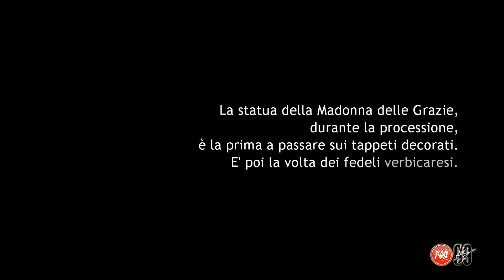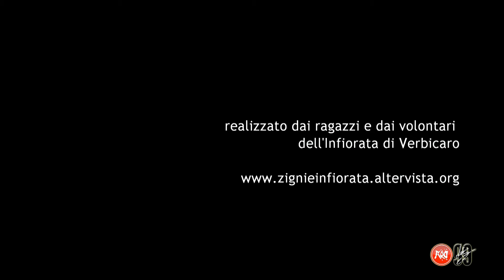Infiorata di Verbicaro 2013 | Timelapse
Dodicesima edizione dell'infiorata di Verbicaro ripresa in timelapse
Ogni anno a Verbicaro, in occasione della festività della Madonna delle Grazie, si rinnovano i riti di 'zigni' e infiorata. I 'zigni', tronchi resinosi portati accesi dai fedeli per le vie del paese, si recano all'incontro con la processione religiosa della statua nella serata del primo luglio e accompagnano  il corteo nel suo ritorno in Chiesa Madre.
Allo scoccare della mezzanotte del 2 luglio, i volontari dell'infiorata iniziano la loro opera di realizzazione dei tappeti multicolori che faranno da scenario per la processione religiosa del 2 luglio.
Nel 2013 ricorreva anche il 25° anniversario dell'incoronazione della statua della Madonna delle Grazie, avvenuta nel 1988.

Una produzione Agodesign.it
36,5 ore di ripresa
21.602 immagini acquisite
11.282 immagini utilizzate

Canon 1000D e GoPro Hero2
under license agreement